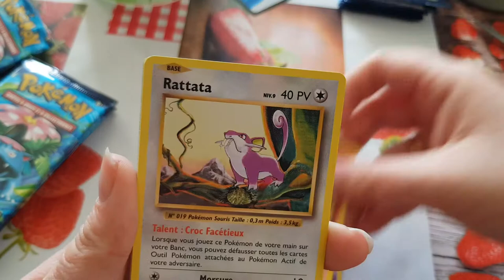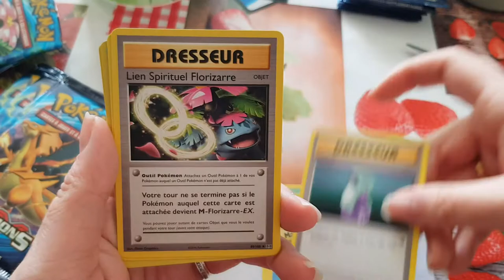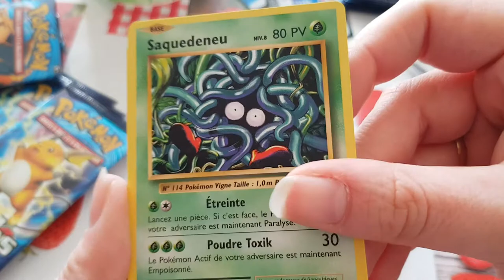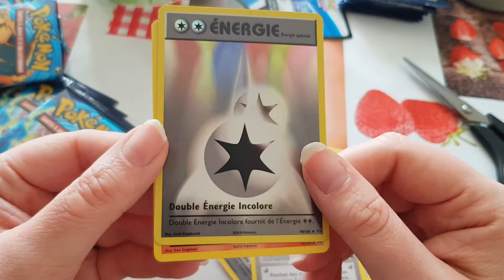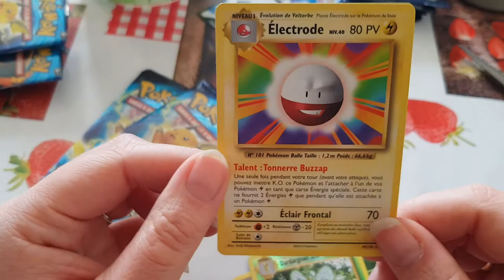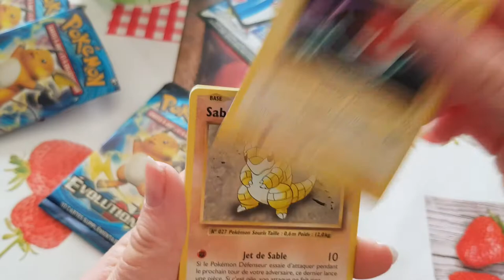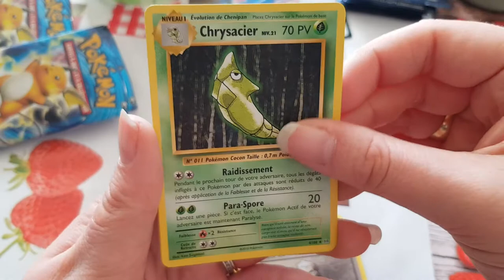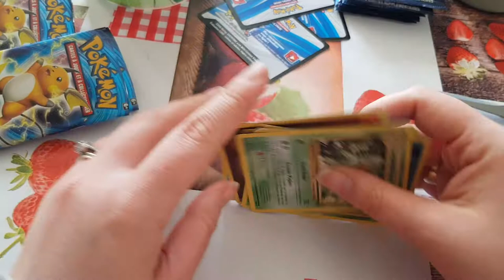Ouverture de 6 Booster XY Evolution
ouverture de booster de carte Pokemon